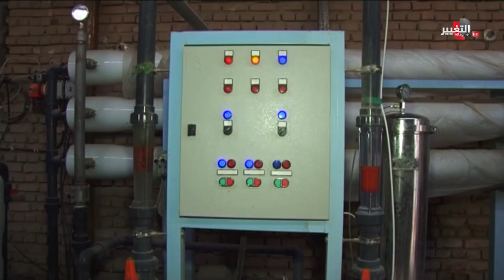بعد اختناق 300 عراقي.. كيف سيحاسب الجاني ؟!! | تقرير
شهد قضاء قلعة سكر شمال ذي قار تسرب لغاز الكلور في احدى محطات المياه مما ادى الى تسجيل 300 حالة اختناق بين الاهالي ، استنفار الدوائر المعنية قلل من الاصابات او حدوث حالات حرجة فيما حملت الجهات المعنية دائرة الماء مسؤولية اختناق العشرات .

موقع قناة التغيير الفضائية الالكتروني